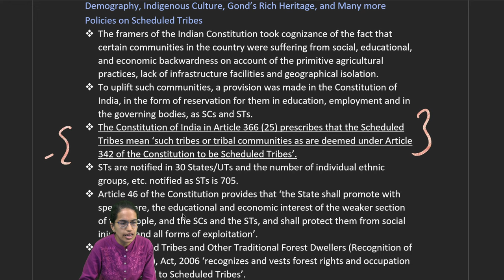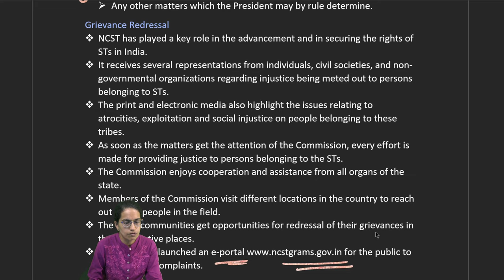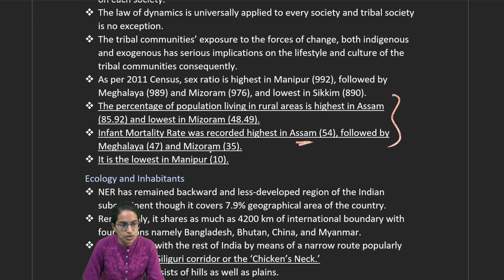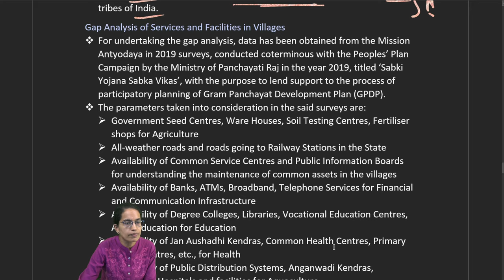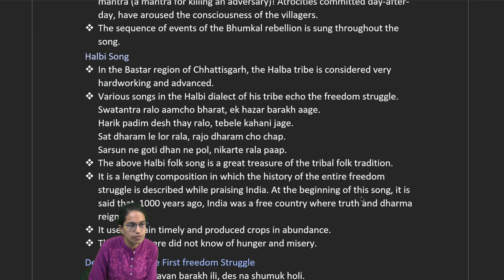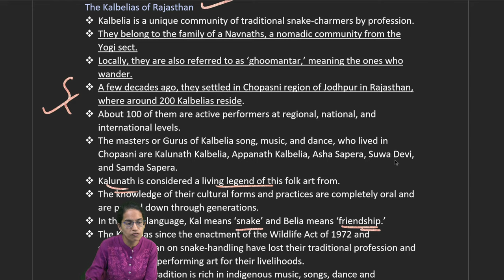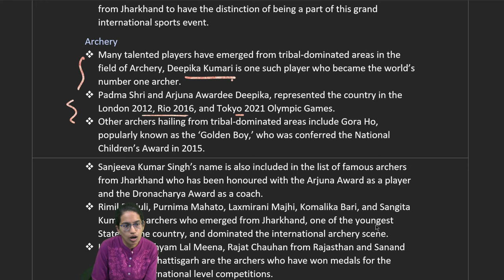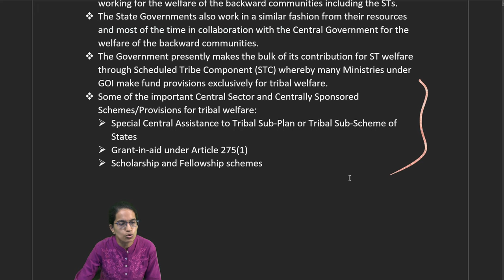Policies on Scheduled Tribes, Healthcare Challenges, Demography,Indigenous Culture: Yojana July 2022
Policies on Scheduled Tribes
 The framers of the Indian Constitution took cognizance of the fact that certain communities in the country were suffering from social, educational, and economic backwardness on account of the primitive agricultural practices, lack of infrastructure facilities and geographical isolation.
 To uplift such communities, a provision was made in the Constitution of India, in the form of reservation for them in education, employment and in the governing bodies, as SCs and STs.
 The Constitution of India in Article 366 (25) prescribes that the Scheduled Tribes mean ‘such tribes or tribal communities as are deemed under Article 342 of the Constitution to be Scheduled Tribes’.
 STs are notified in 30 States/UTs and the number of individual ethnic groups, etc. notified as STs is 705.
 Article 46 of the Constitution provides that ‘the State shall promote with special care, the educational and economic interest of the weaker section of the people, and the SCs and the STs, and shall protect them from social injustice and all forms of exploitation’.
 The Scheduled Tribes and Other Traditional Forest Dwellers (Recognition of Forest Rights), Act, 2006 ‘recognizes and vests forest rights and occupation on forest land to Scheduled Tribes’.
 The issues of Janjati, i.e., tribal communities in India are unique in nature, owing to their distinct cultural pattern and value systems across different regions.
 Wherever Janjati live, they have been following a development approach ensuring ecological balance along with economic development, which is termed as Sustainable Development in the modern world.
NCST
 National Commission for Scheduled Tribes.
 A duty-bound to act as a watchdog and think tank for the STs.
 It has a constitutional duty to protect the rights of the tribal people and ensure the responsibilities of different institutions for their welfare.
 It is a constitutional body established under Article 338A of the Constitution of India.
 The organizational structure comprises a Chairperson, Vice-Chairperson and three Members, appointed by the Indian President.
 The Commission has a permanent Secretariat in New Delhi, six regional offices across the country and has the powers of a Civil Court.
 It has identified ten areas for policy implementation and investigation, which raise primary concerns related to the tribal communities, such as forest rights (CFR & PESA), R&R, mining related issues (DMF & MMDRR),financial issues and implementation of development schemes, atrocities, grievances, inclusion and exclusion, health and nutrition, education, legal and constitutional issues, Scheduled Tribes Component in welfare schemes.
 The Commission within the ten areas performs ‘grievance redressal and planning.’
 It derives its power for grievance redressal from 5(a) and (b) of Article 338A whereas 5(c) and (e) mandate participation in the planning process.
NCST Given a Special Constitutional Status Envisaged As
 To investigate and monitor all matters relating to the safeguards provided for the Scheduled Tribes.
 To inquire into specific complaints with respect to the deprivation of rights and safeguards of the Scheduled Tribes.
 To participate and advise on the planning process of socio-economic development of the Scheduled Tribes and to evaluate the progress of their development under the Union and any State.
 To make such reports and recommendations as to the measures that should be taken by the Union or any State for the effective implementation of those safeguards and other measures for the protection, welfare, and socio-economic development of the Scheduled Tribes.